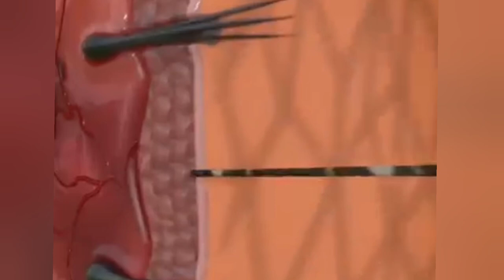நுளம்புகள் எப்படி நமக்கு தெரியாம நம்ம blood குடிக்குது என்று தெரியுமா???